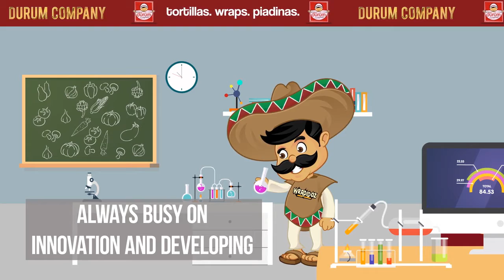Drm Company - Erklärvideo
ERKLÄRVIDEO KOMPLEXE BOTSCHAFTEN EINFACH ERKLÄRT!

Mit einem Erklärvideo lassen sich komplexe Botschaften, Dienstleistungen oder Produkte einfach und schnell kommunizieren.

Vom Konzept über die Textierung, Auswahl des Sprechers oder der Sprecherin, Backroundeffekten und Musik bis hin zum Schnitt und Publikation und allfälliger Bewerbung in Sozialen Netzwerken oder auf Youtube erhalten Sie bei uns alles aus einer Hand!

▬ Über Werbehafen ▬▬▬▬▬▬

Wir, der Werbehafen, ist ein junges Team bestehend aus erstklassig ausgebildeten Programmierern, Grafikern und Online Marketing Experten. Trotz unserer jungen Firma können die einzelnen Teammitglieder heute schon auf einen Erfahrungsschatz von zwölf Jahren zurückblicken. Mit dem Werbehafen betreiben wir eine Werbeagentur im Raum Mannheim und Ludwigshafen, wir betreuen unsere Kunden aber bundesweit. Unser Kernkompetenzen erstrecken sich über die Werbung mit ihren zahlreichen Möglichkeiten und Facetten, über ausgeklügelte Online Marketing Kampagnen, die für erstklassiges Ranking, Top Platzierungen und damit wertvolle Leads sorgen. Die Erstellung eines kompletten Corporate Designs mit hin zu aufwändigen Videoproduktionen für große und kleine Unternehmen rundet das Angebot unserer Werbeagentur ab. Um in dieser Breite unserer Leistungen dauerhaft professionelle Ergebnisse liefern zu können, gehören laufende Schulungen und Weiterbildungen aller unserer Teammitglieder zum Arbeitsalltag.
Unsere Aufgabe sehen wir darin, zusammen mit Ihnen zu erklären, wer Sie als Unternehmer wirklich auf dem Markt sind und was Sie darstellen. Wir definieren klar Ihre Zielgruppe und legen zusammen fest, wie Sie sich geschäftlich entwickeln möchten. So entsteht ein komplettes Marketingsystem, das wir für Sie umsetzen.

▬ Social Media ▬▬▬▬▬▬▬▬▬